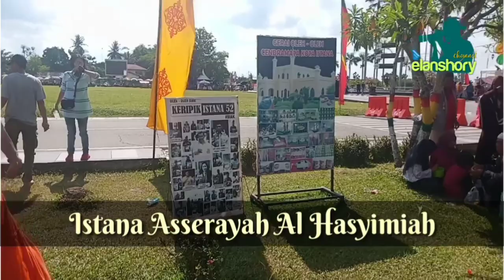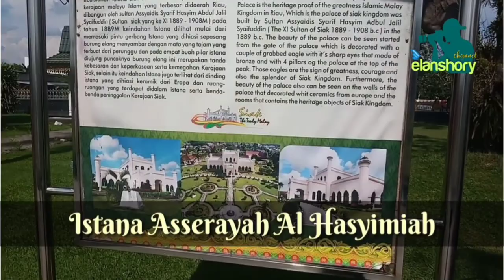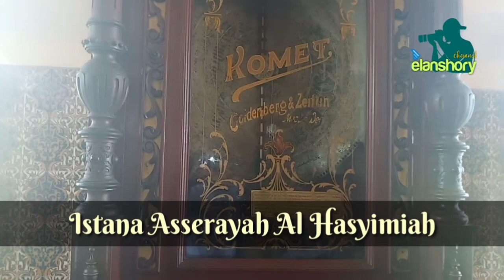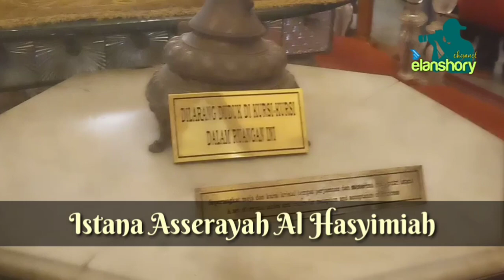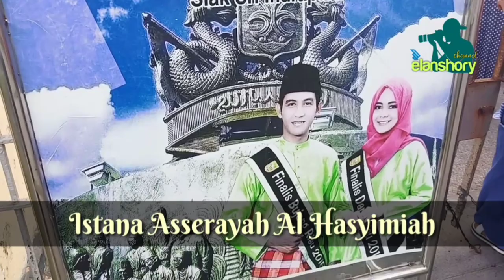Istana Asserayah Al Hasyimiah Kebanggaan Masyarakat Siak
Istana Asserayah Al Hasyimiah merupakan istana kebanggaan masyarakat Kabupaten Siak Prop. Riau..

Jalan-jalannya seru. Pengunjungnya pun ramai...

Sekedar info :
Tiket masuk dewasa 10rb
Tiket masuk anak2 5rb...

Mari ramaikan istana kebanggaan kami
Istana Asserayah AlHasyimiah yang kokoh berdiri di bumi melayu

Cipt. S. Berrein SR